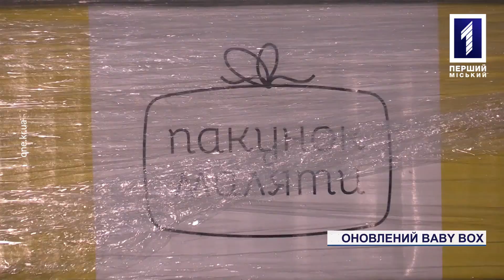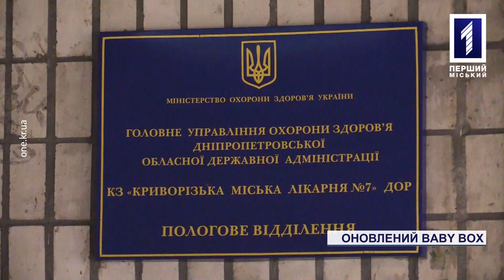Оновлені пакунки малюка у Кривому Розі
До криворізьких пологових будинків надійшли нові пакунки для дитини. До грошової виплати додали так звані baby-box. Цього року окрім коробки-люльки, підгузків, одягу та засобів гігієни до пакунку додали іграшки та килимок для розвитку емоцій, фізичних й інтелектуальних здібностей дитини. Як отримують батьки нові пакунки для маляти, дізнавалася наша кореспондентка Інна Бугайова.